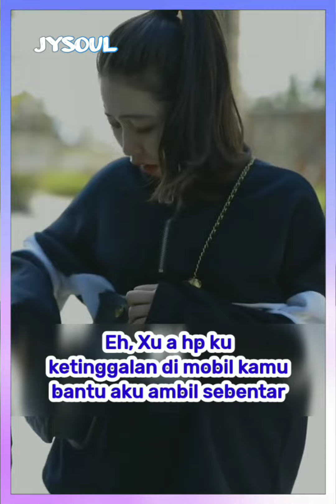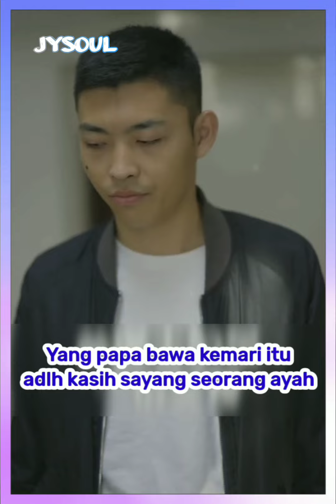Anaknya Malu Karena Orangtuanya Miskin | Inspirasi Kehidupan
inspirasi hidup
inspirasi kehidupan
video inspirasi
motivasi hidup
film pendek
JYSOUL